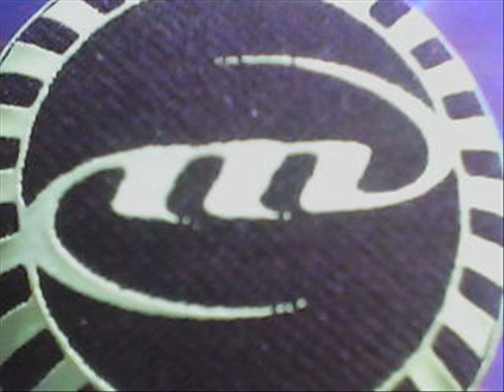Familia souza.wmv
tchaque